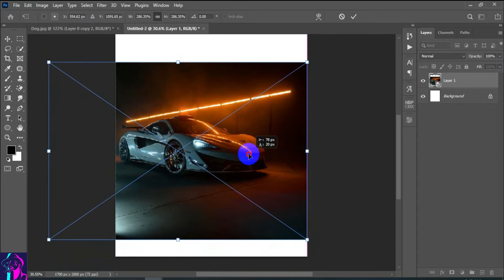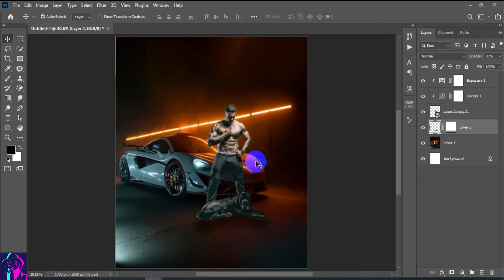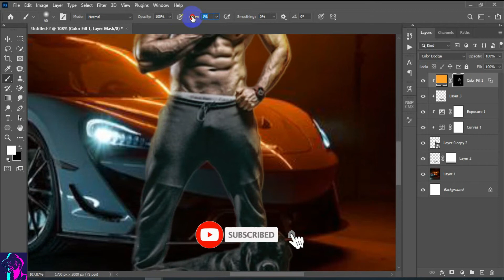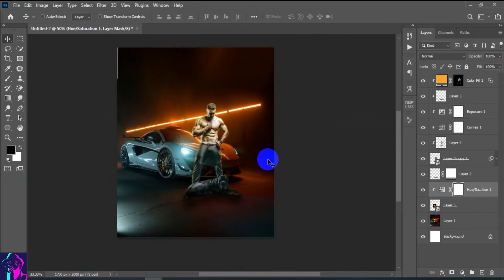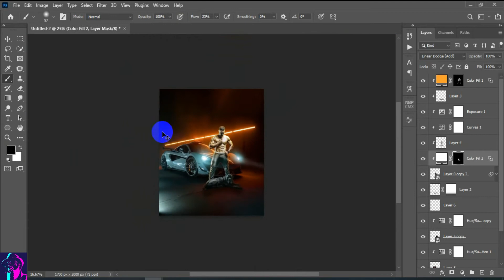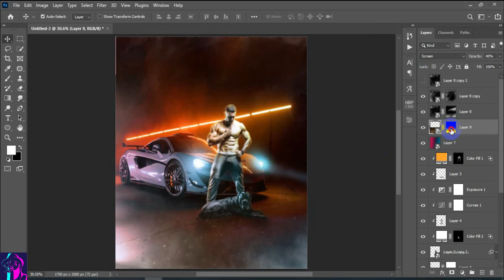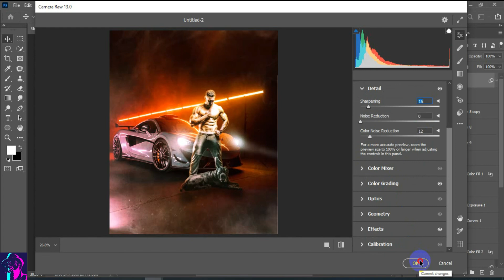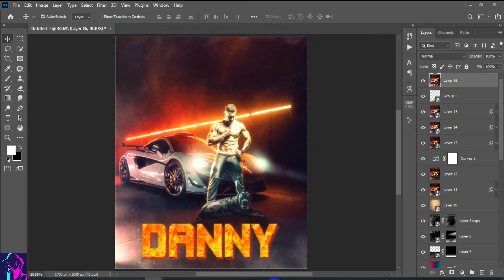Create a simple photo into a dramatic poster in photoshop || Hasan Mia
Create a simple photo into a dramatic poster in photoshop
Hi everyone. In this Photoshop tutorial, we'll create a simple photo into a dramatic poster.